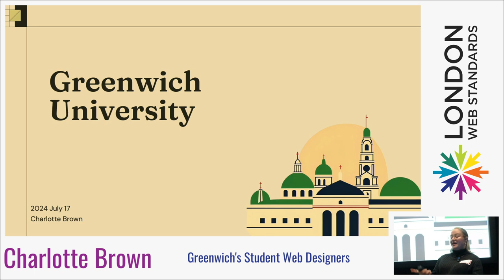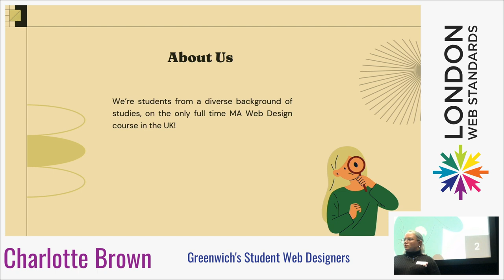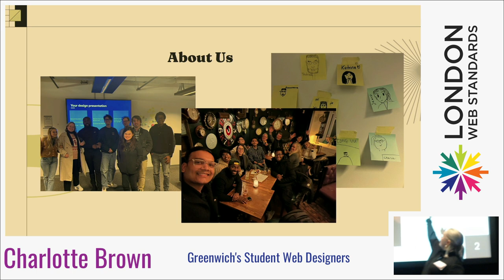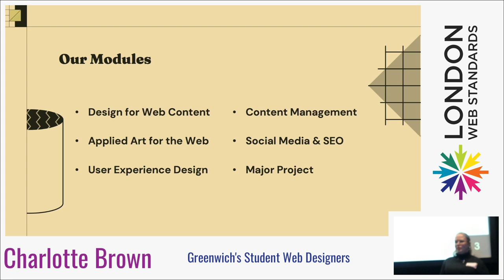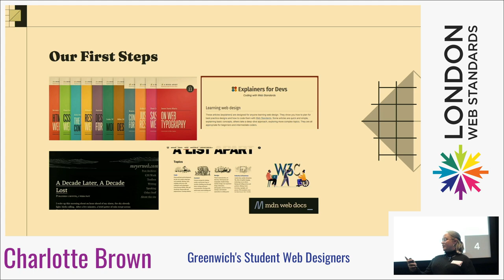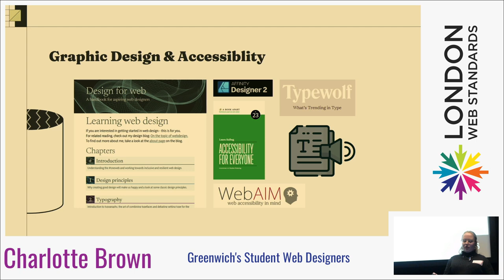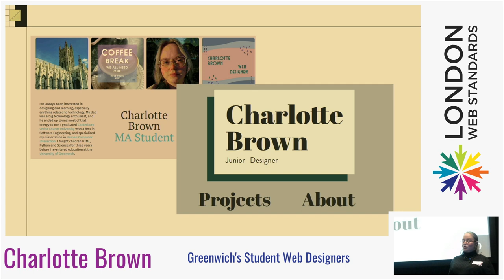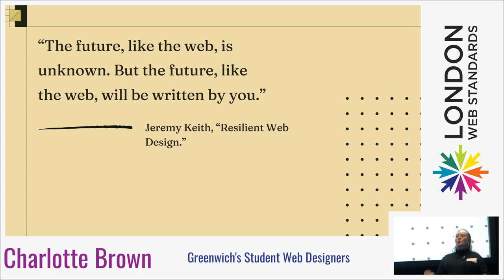Charlotte Brown - Greenwich's Student Web Designers - LWS July 2024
Join us for an insightful and engaging talk that delves into the UK's only Masters course dedicated exclusively to web design and content planning, as seen through the eyes of a current student. This unique opportunity offers a firsthand account of the program's distinctive features, expansive curriculum, and the transformative impact it has on aspiring web designers. Our speaker, an enthusiastic and driven student, will share their journey through the course, highlighting aspects she believes is the core foundation of the new generation of web juniors in the coming years.